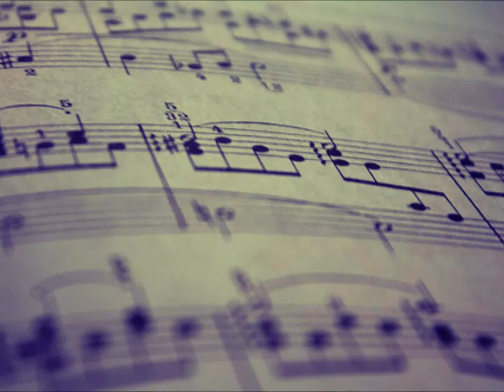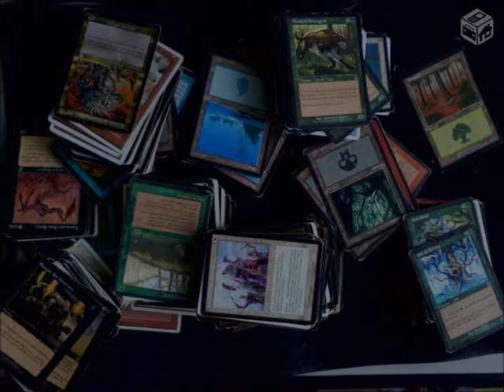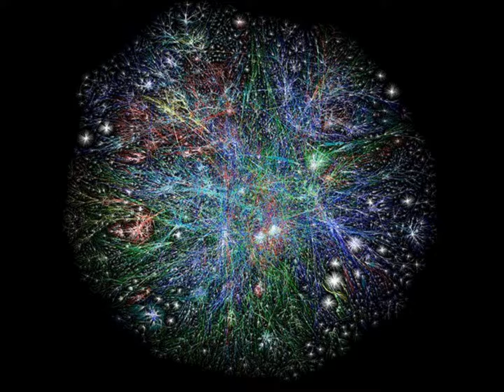Vekxxylly Weerdhusthy Renew Consciousness Album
Do not Forget to Remember
Drowsiness
Flowing Naturally
Logic
Maschine
Mirror
Opinion
World War